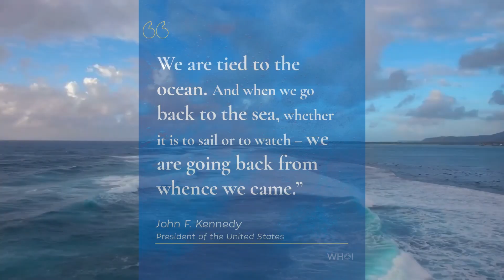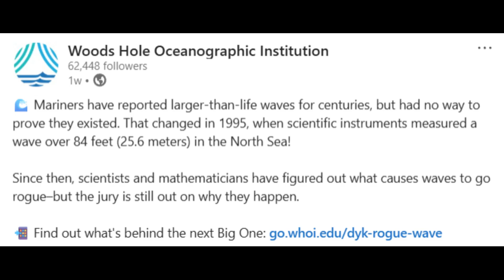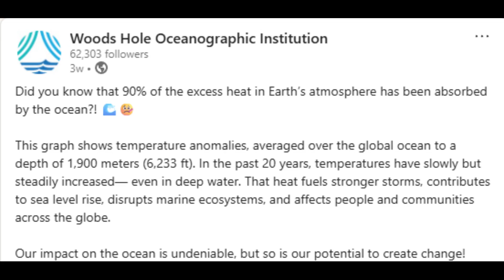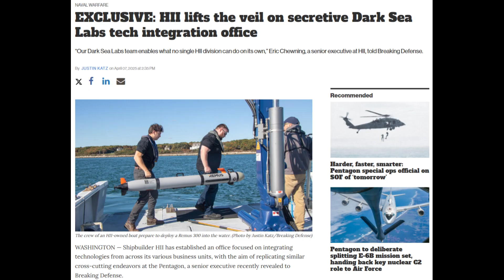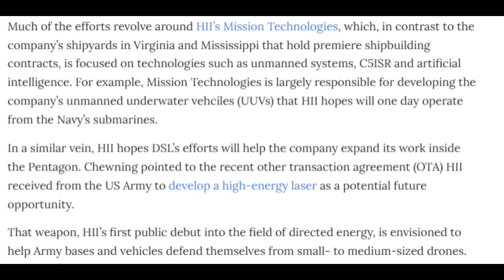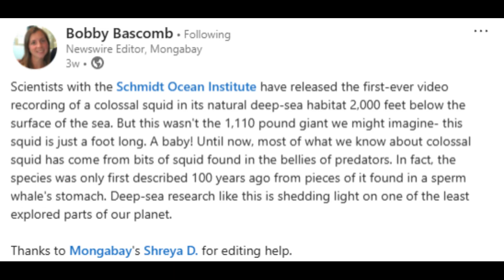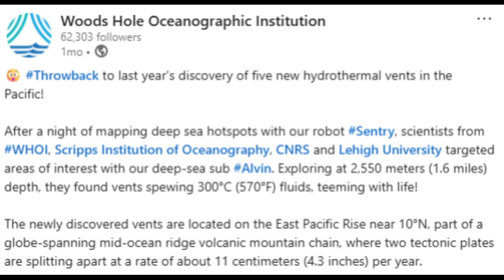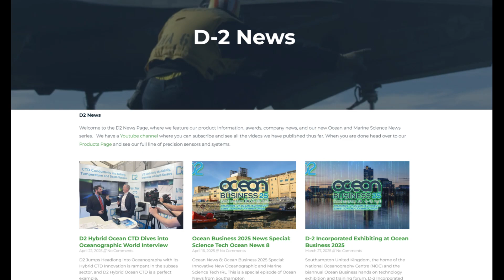Ocean News 10: Rogue Waves, HydroThermal Vents, Argo Ocean Temp Data, Dark Sea Labs, Carderock, etc.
This is Ocean News episode 10, a show designed to cover the most interesting stories in Oceanography and Marine Sciences. This week is very exciting news from both the scientific and naval world. We covered Rogue Waves, a quote from JFK regarding our ties to the sea, Dark Sea Labs, Hydrothermal Vents, Iceberg Moves and Reveals Secret World, REMUS Vehicles, ARGO Data, Baby Colossus Squid, David Attenborough Oceans, Naval Warfare Carderock, a day on the ice, and more.